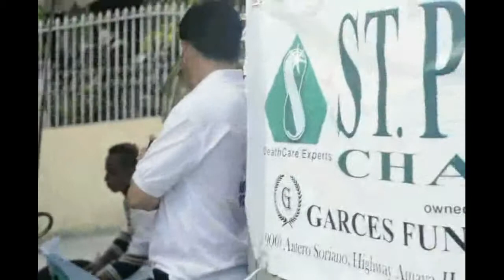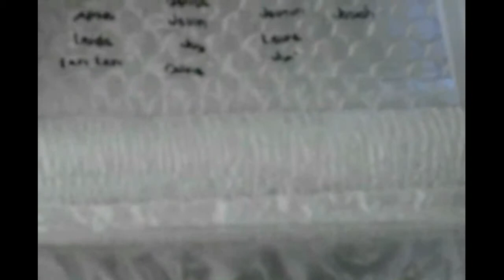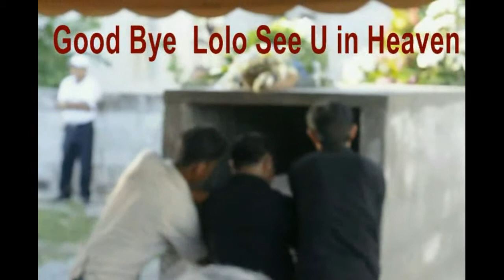Tata kanor.avi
Libing ni Tata Canor Bocalan